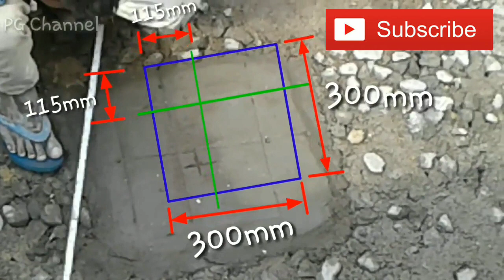How to column layout marking | Column marking in site | Column marking procedure | Civil Engineers